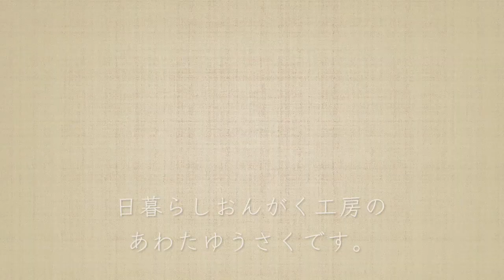ウクレレが上達するイメトレ方法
日本では#Benesse が出資しています。

【ウクレレ・ソロ演奏教材人気ランキング🏅】

👉第4位「 Yesterday once more 」ウクレレ・ソロ演奏